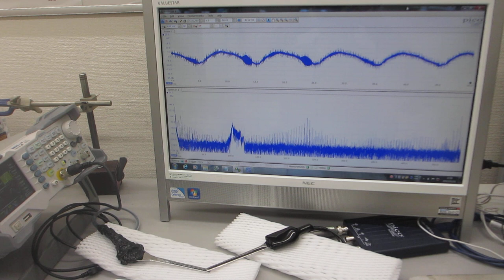超音波プローブの伝搬特性（非線形特性、応答特性、相互作用）－－ダイナミック特性を評価する技術－－（超音波システム研究所）